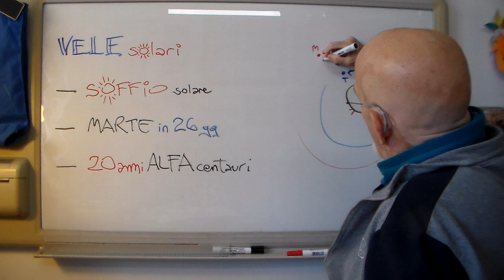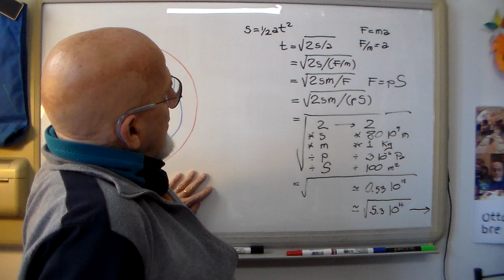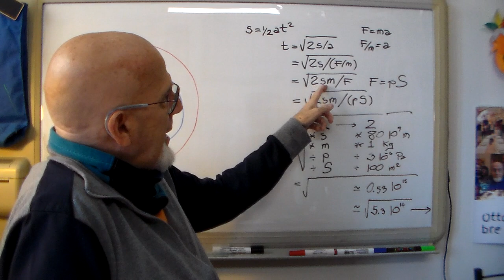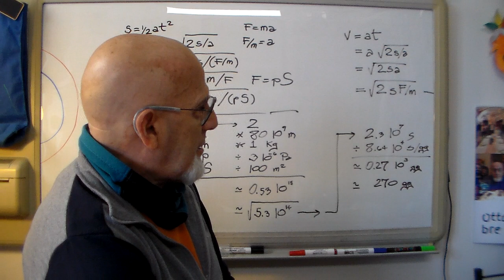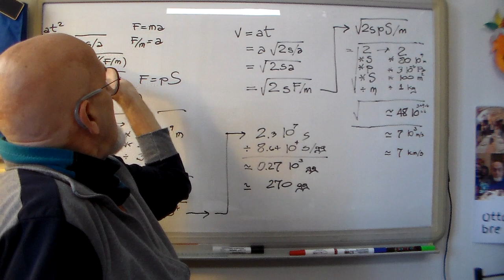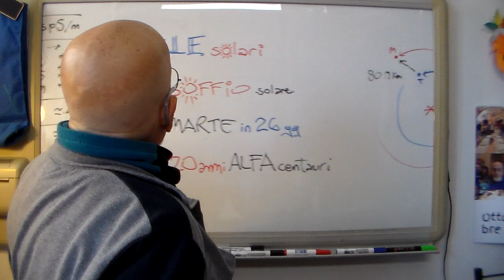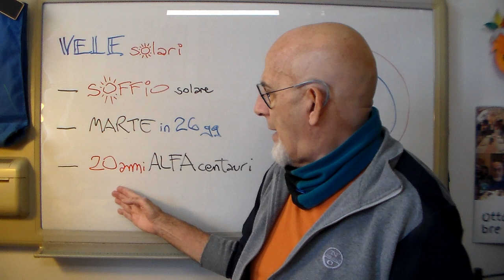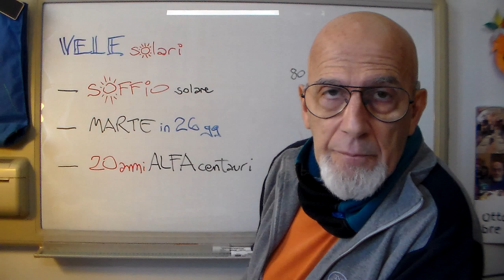Ai24 Gen1+ MARTEin26gg,20anniALFAcentauri